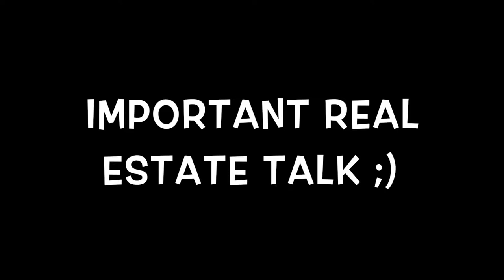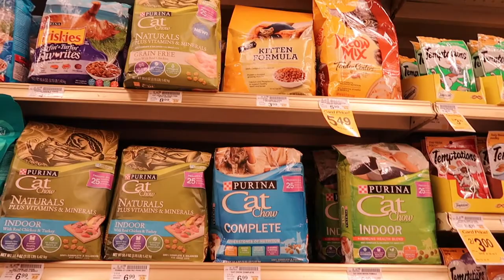My vintage bookcase | Our Gray House Vlogs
📷 Equipment used:
Iphone 6+